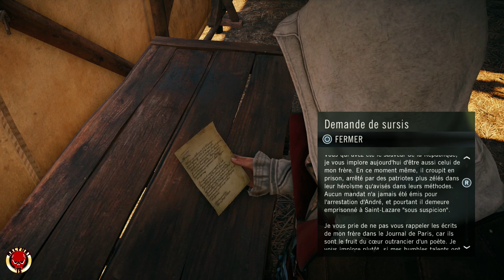[Assassin's Creed Unity PS4] Let's Play Ep18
Nous nous retrouvons aujourd'hui pour le 18eme episode de mon let's play sur Assassin's Creed Unity.

Pour me suivre, 2 moyens:
Ma page facebook: